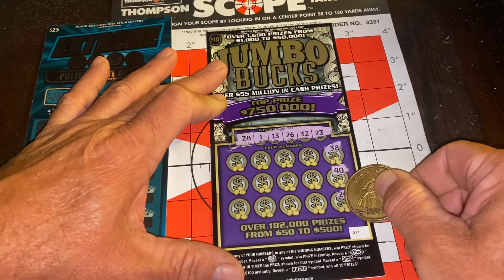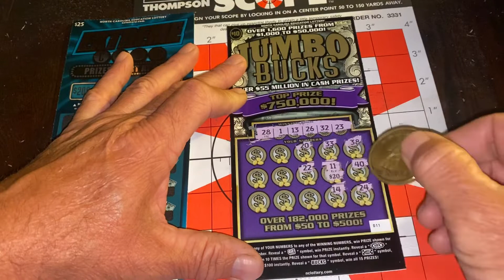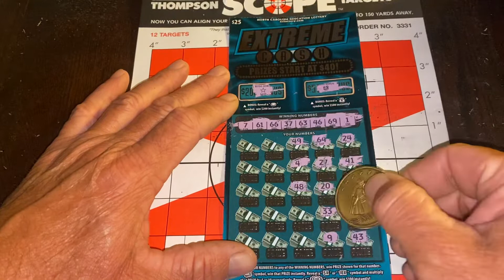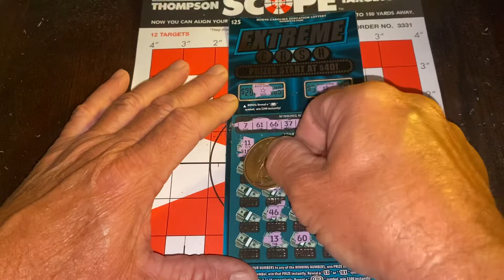Happy Tuesday EXTREME Ding